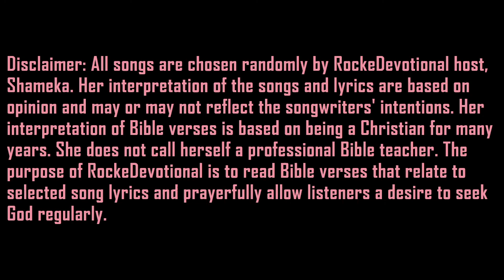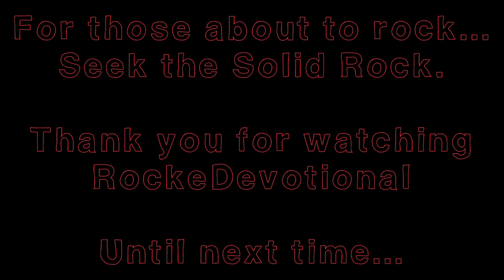Episode 13- Ledger Not Done Yet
Episode 13 of RockeDevotional.